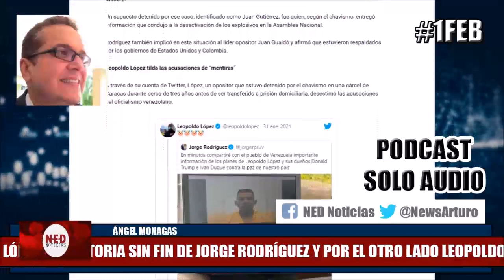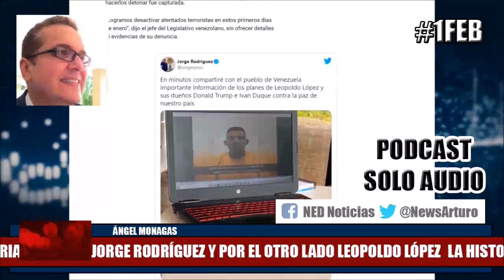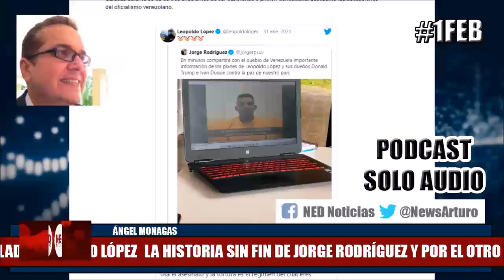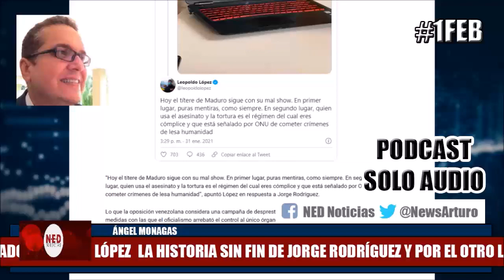EL SHOW DE JORGE RODRÍGUEZ Y LEOPOLDO LÓPEZ || Editorial Ángel Monagas